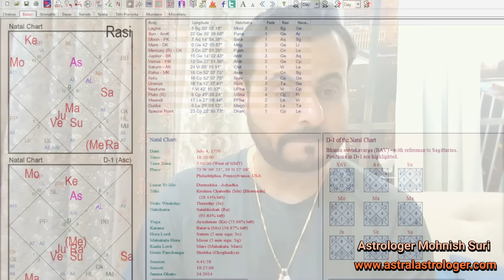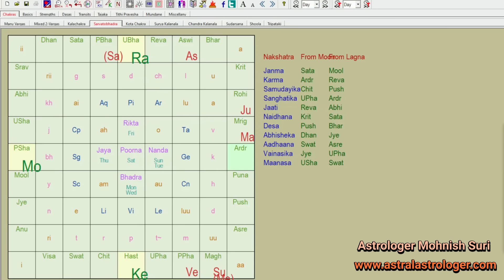Tough Times Ahead for the US – Are You Ready? Astrology Latest Predictions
Are challenging times on the horizon for the United States? In this video, Astrologer Mohnish dive deep into the astrological forecasts for 2024, analyzing key planetary transits and their potential impact on the US economy, politics, and society. From financial upheavals to political shifts, discover what the stars have in store for America in the upcoming year.

📅 Key Highlights:

Major astrological events affecting the USA in 2024
How these transits could influence the US economy and financial markets
Predictions for political changes and social dynamics in the US
Practical tips to prepare for the challenges ahead
Whether you're into astrology or just curious about what the future holds, this video provides valuable insights into the potential challenges facing the US. Stay informed and be prepared!

00:00 Astrology insights USA
02:39 Planetary Transits USA 2024
05:11 USA Predictions 2024
07:43 Tantric Puja for followers